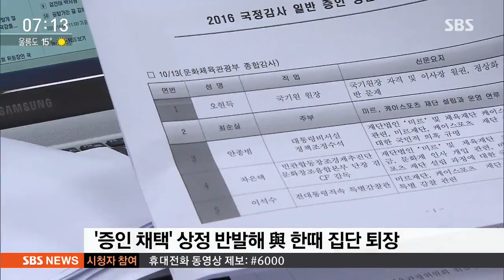국감, 최순실·차은택 증인 채택 무산…여야 격돌 / SBS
국회 국정감사에서 미르와 K스포츠 재단 의혹의 핵심 인물인 최순실, 차은택 씨를 증인으로 채택하는 문제를 놓고 여야가 충돌했습니다. 고 백남기 농민 특검을 놓고도 대립각을 세웠습니다.

한상우 기자가 보도합니다.